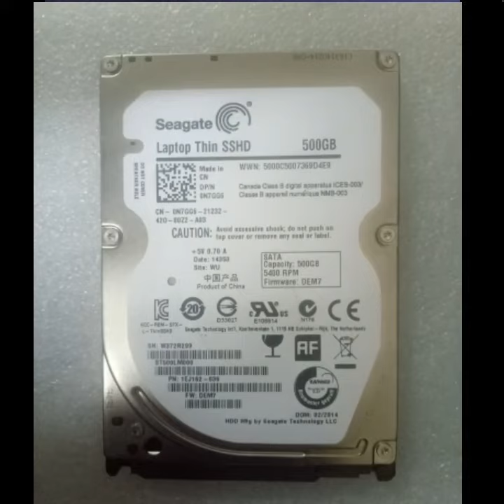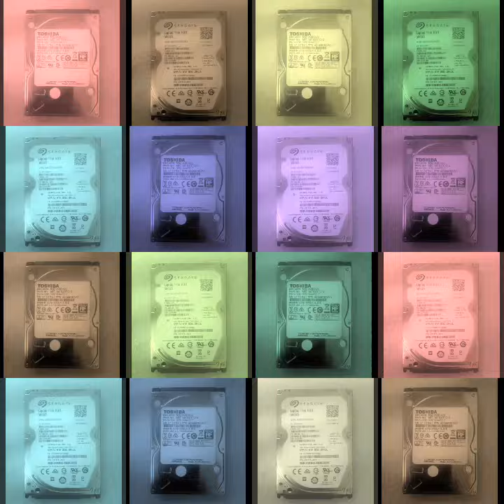HDD Laptop Notebook second 500gb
hdd 500gb sata buat notebook/laptop second